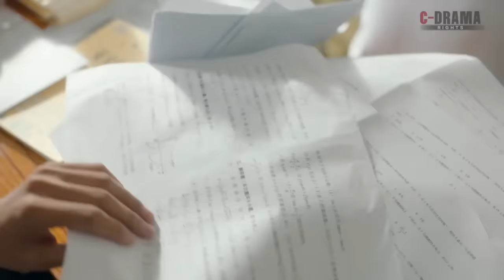【BL】 小別未見老公和男友機場抱抱親親羡煞旁人，蘇御，我只想沉淪在你的眼裏❤️蘇御&吳比《哥哥你別跑Stay With Me》Chinese Drama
1. Click on "CC" button
2. Cilck the setting button 😏 to select your language, font size and etc...